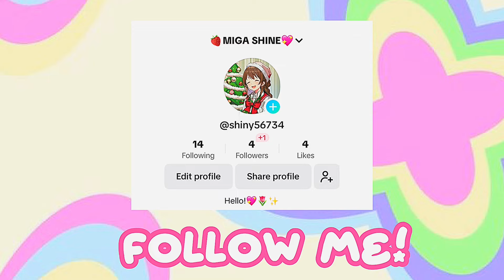Family Of 4 Morning Routine🌷🌈|| *voiced🔊* || Miga World Family Roleplay🌍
🎥FLIM:

IPHONE XR

Apps Used to Edit the Video:

Capcut and Colourtone.💖🌈🌸

Apps Used to Edit The thumbnail:

Inshot, Pisart, Ibis Paint X, Phonto and Colourtone.💕🫧

💕🫧Socials!

Song by: Starry Attic
Listen: Lemon Cake

💖🌷Thankyou for visiting my youtube channel.🌷💖

💖All stories and content are created by Miga World
Shine. The clip or any part thereof is strictly prohibited to be copied, reproduced or modified.

                                                                      🌷BYE!🌷